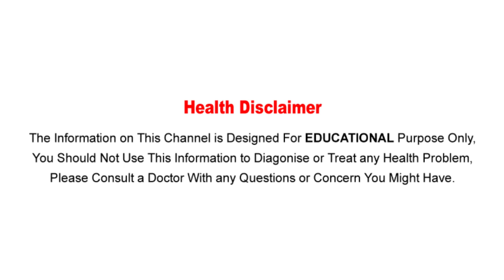శరీరంలో విటమిన్ 'ఎ' లోపిస్తే ఏమౌతుందో తెలుసా..? # Vitamin A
Watch :శరీరంలో విటమిన్ 'ఎ' లోపిస్తే ఏమౌతుందో తెలుసా..? # Vitamin A

Aarogya Sutra